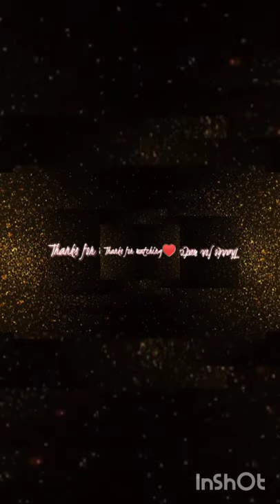Salmon Fish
Ingredient:

Paprika
Cumin powder
Dark brown sugar
Garlic Powder
Onion Powder
Salt & Pepper
Chili Powder
Apply a quick dry season blend to fish fullet,then pan fry until golden brown.